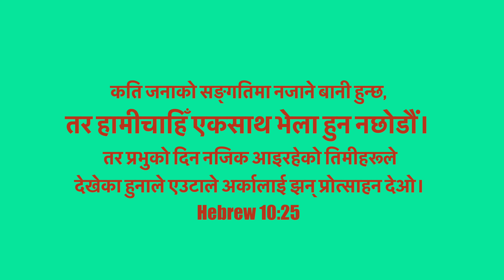मण्डली भनेको के हो? What is Church? -- Monu Shinchoury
मण्डली भनेको के हो? What is Church?

I make new videos everyweek to encourage, inspire, and help you to love God and serve him.

Thank you for subcribing my channel.
May God bless you, Monu.